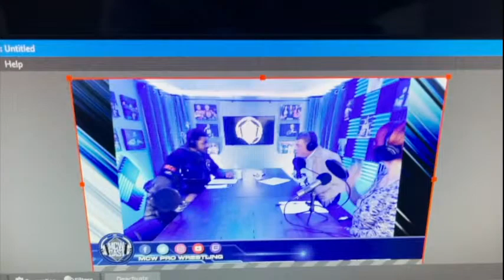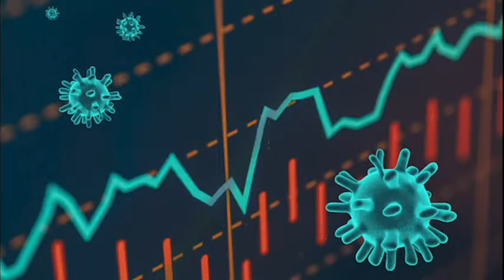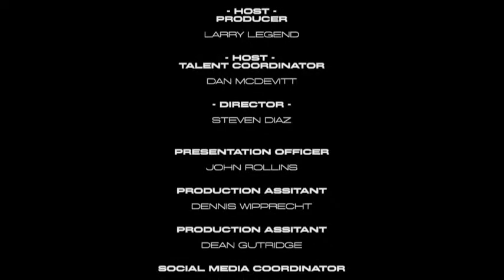Conrad Thompson - MCW Cast Episode #22 - Pro Wrestling Podcast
🎧MCW Cast Episode 22🎤 w/Conrad Thompson- Pro Wrestling Podcast.  Conrad Thompson is an American mortgage broker and professional wrestling podcast host who presents and co-hosts the wrestling-themed podcasts, Something to Wrestle with Bruce Prichard, 83 Weeks with Eric Bischoff, What Happened When with Tony Schiavone, Grilling JR with Jim Ross, The Arn Show with Arn Anderson, The Kurt Angle Show with Kurt Angle, & My World with Jeff Jarrett.

The MCW Cast is Official Podcast of MCW Pro Wrestling hosted by Dan McDevitt, Larry Legend & Tara Meyers streaming every week on our official YouTube, Twitch & Facebook pages.